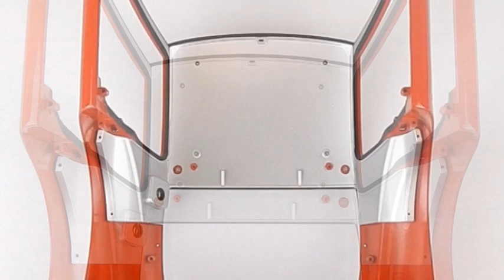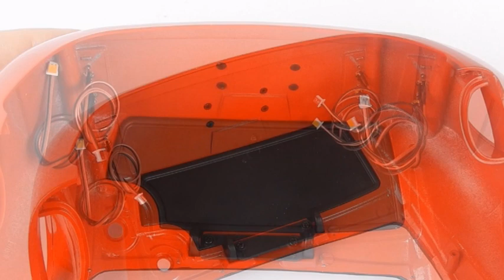FERRARI 250 GTO - Tutorial 80